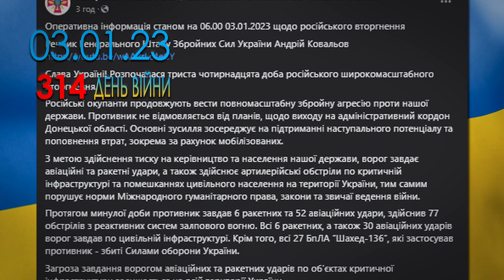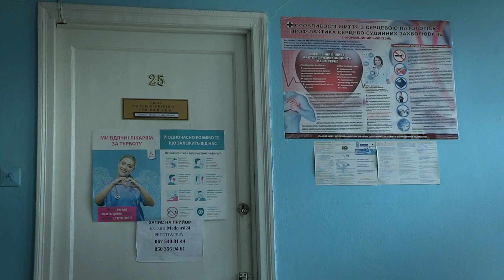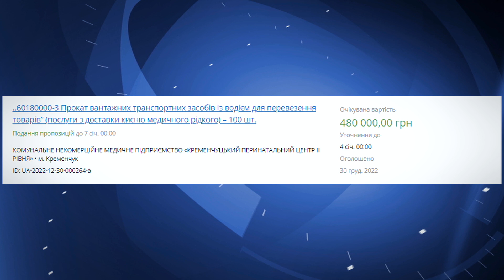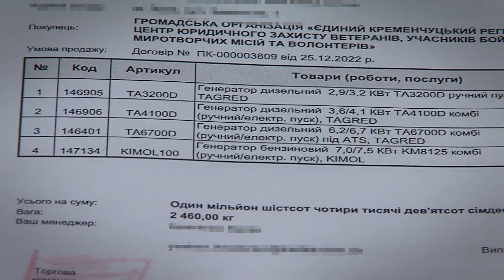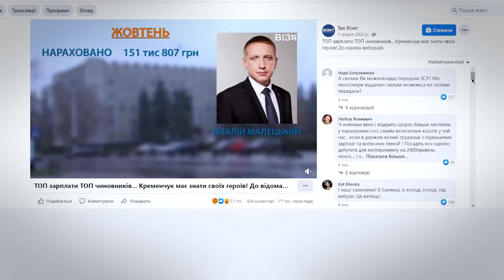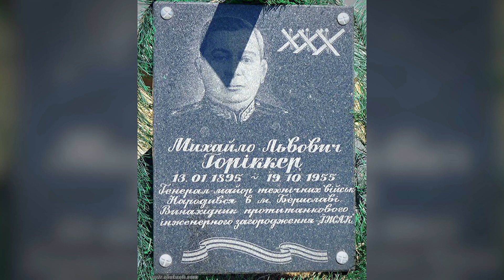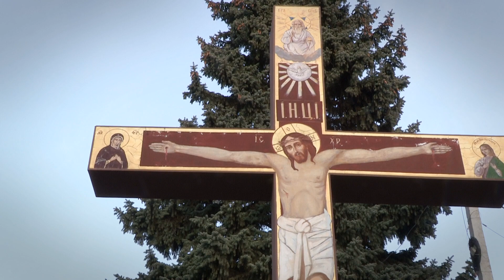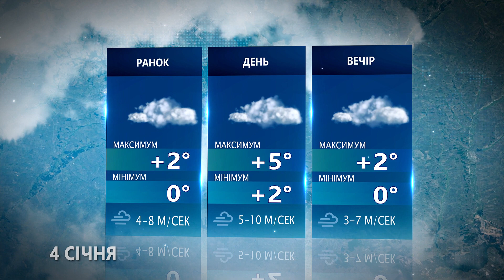Наш Час 03.01.2023 - 20.40